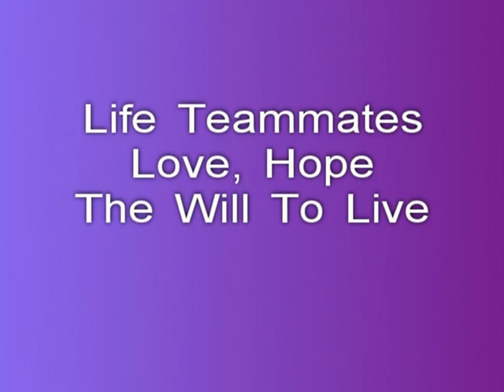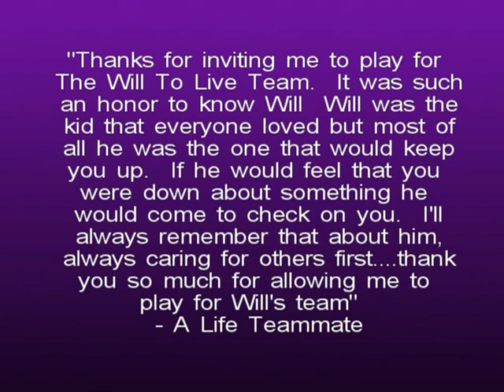Team Will To Live Lacrosse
2011 Turkey Shootout Lacrosse Champions - Team Will To Live - spreading love, hope and the Will To Live to life Teammates everywhere